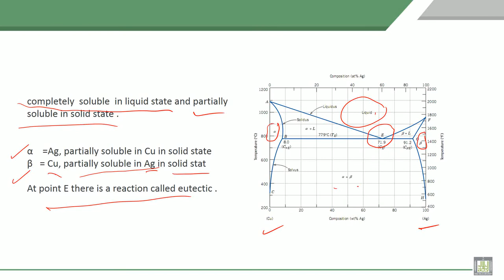Material Science - 1 | C7-L7 | Examples of equilibrium phase diagram type - 2 and type - 3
Lecture 7 : Examples of equilibrium phase diagram type 2 and type 3
Explain Examples of equilibrium phase diagram type 2, type 3